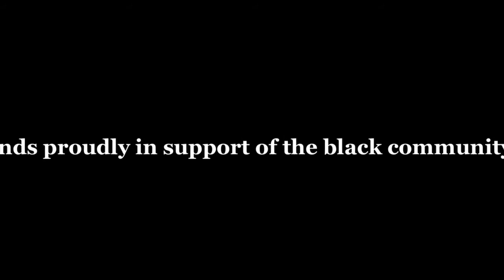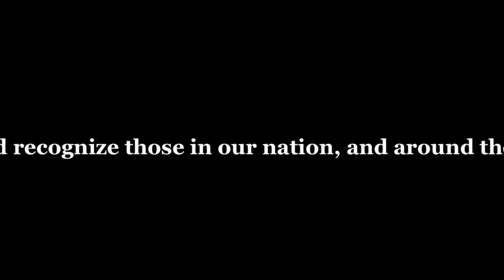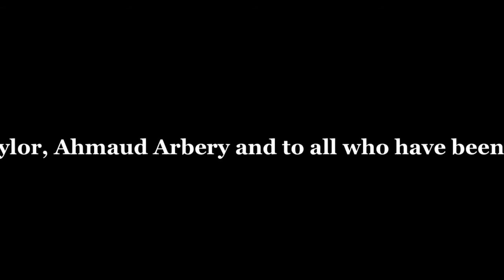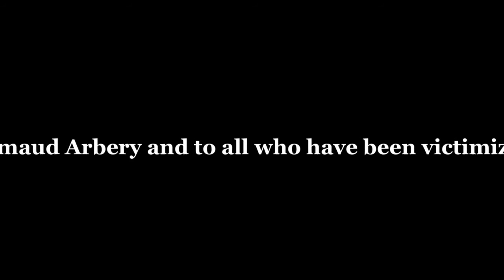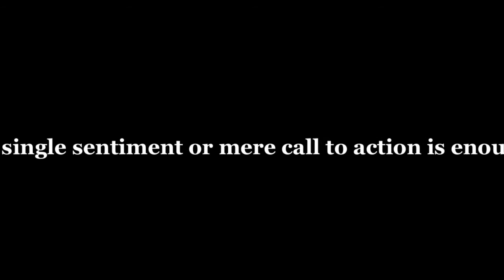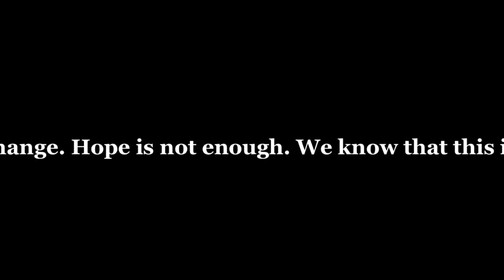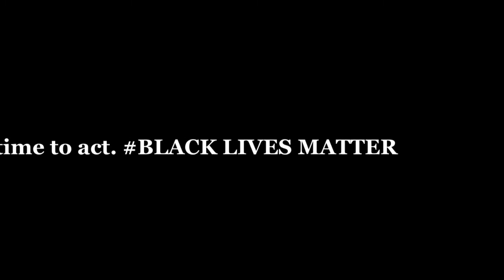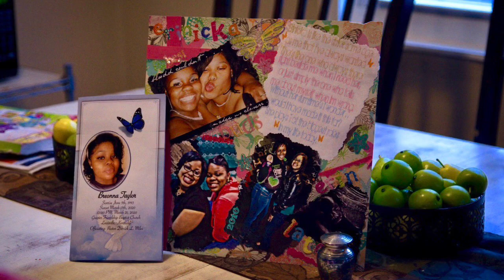BLACK LIVES MATTER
An 8 minute and 46 second video of the statement created by the Los Angeles local board of SAG-AFTRA announcing their support of not only our Union members but people of any group that has been oppressed or are facing oppression in any life experience. We want our Union to be inclusive, supportive, safe and encouraging.  On a personal note i am realizing daily how much I need to learn and grow but most importantly to act when I need to even if it feels uncomfortable. When we all come together for a happy hour purpose everyone is better for it that is the foundational premise of a Union. For those who have difficulty separating race from politics just know that each one of us  seeks love, acceptance, kindness and peace,  may we find it in ourselves and reflect it out to each other.